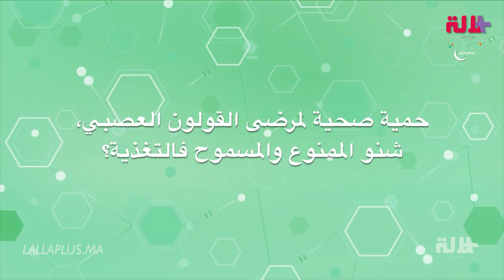لمرضى القولون العصبي.. بعدو من هاذ الأغذية خلال رمضان